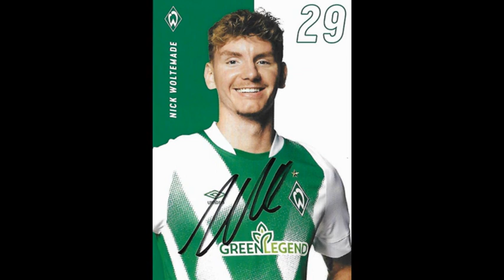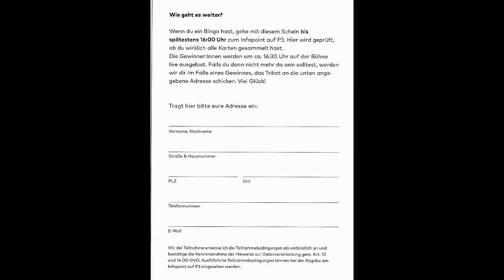Werder Bremen Saison 2022 2023 Autogrammkarten Teil 5 Stürmer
Hab Ihr alle Karten zusammen bekommen, oder fehlen auch welche? Wir besprechen zusammen alle Autogrammkarten von SV Werder Bremen.